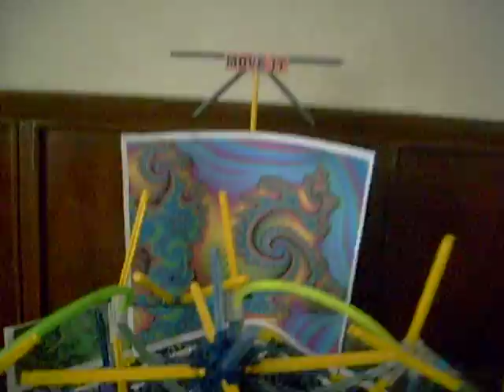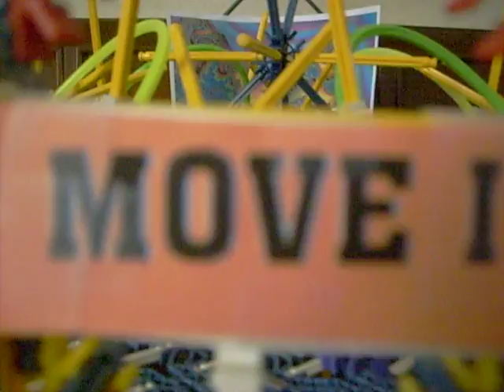Knex Ride Move it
Custom Build Knex Ride Move it From Carnival